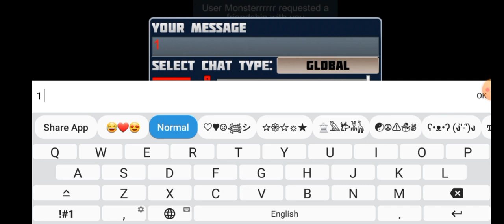250 subscriber event done! (planet craft)